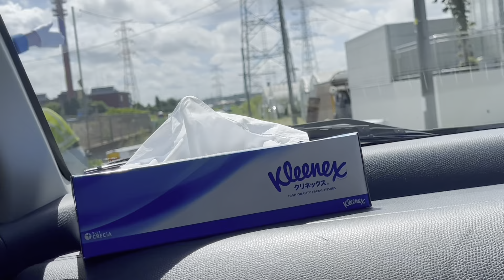कति मिठो नेपाली बोल्ने भुटानको साथी // Life of Japan // My vlog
* Instagram: Sheela chamling Rai .